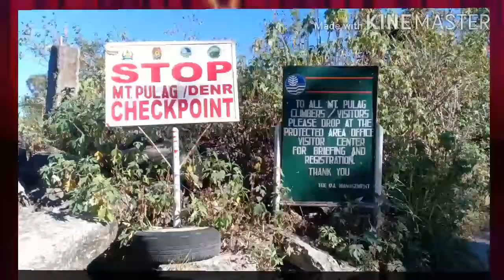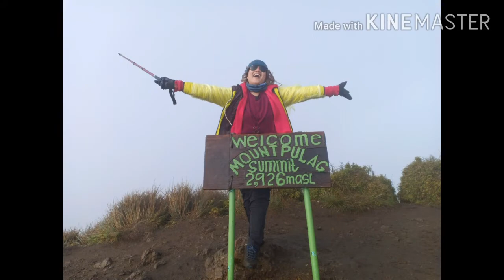MT. PULAG SUMMIT 🇵🇭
TiktokID: unchonggapas